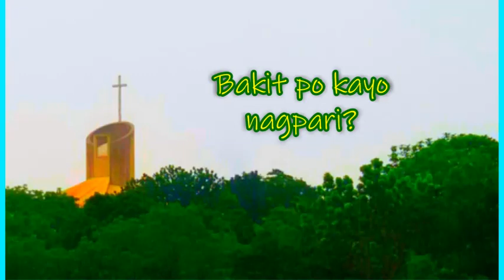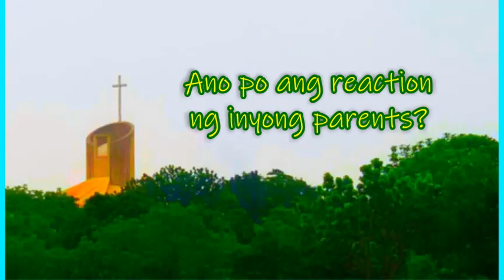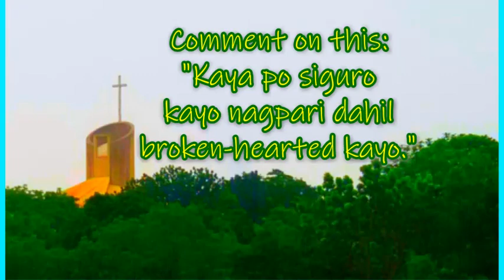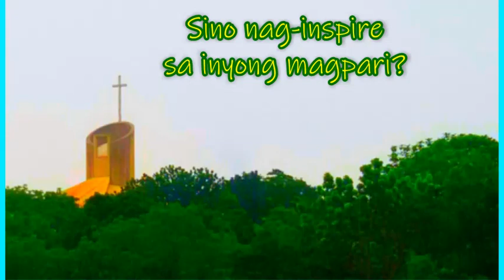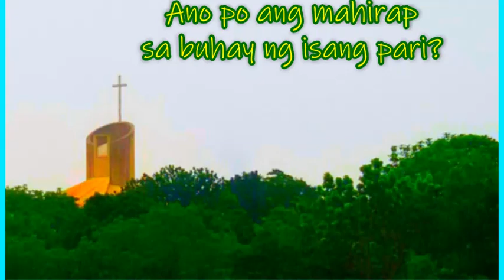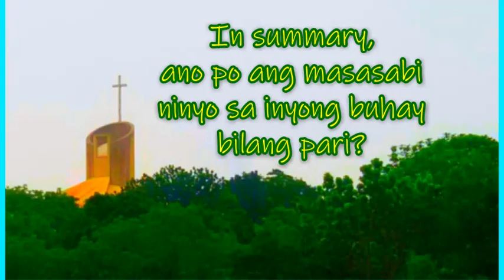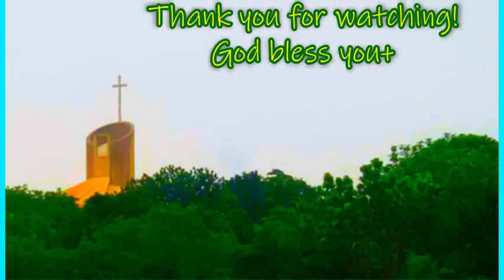BakitKaNagpari - GUSTO KO WHOLE WEEK HAPPY (FR. LUCIANO FELLONI)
In one of our Soccom gatherings, I cornered Fr. Luciano for a short interview on why he chose priesthood.